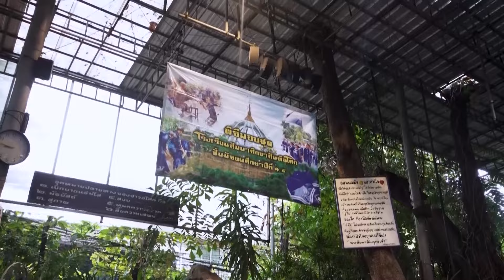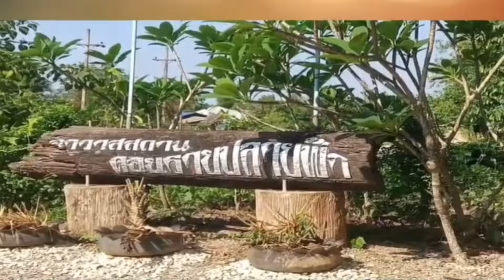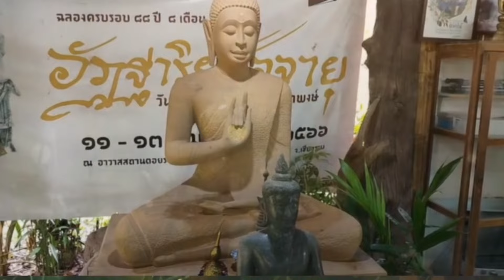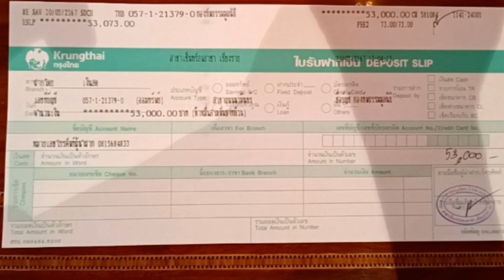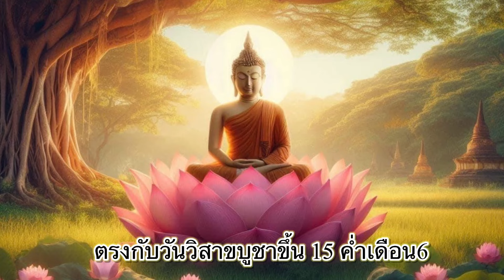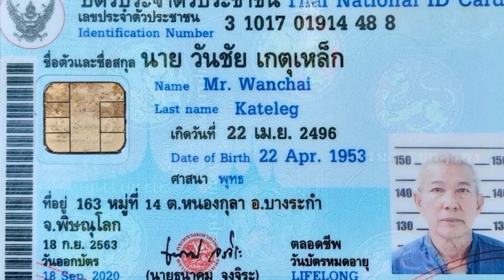670525 บอกเล่าฯ ท่อน2